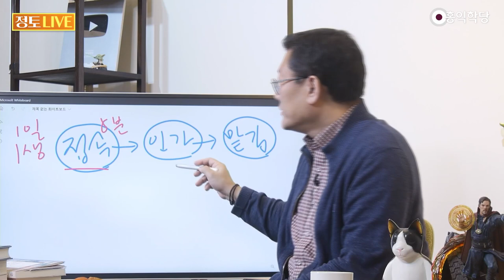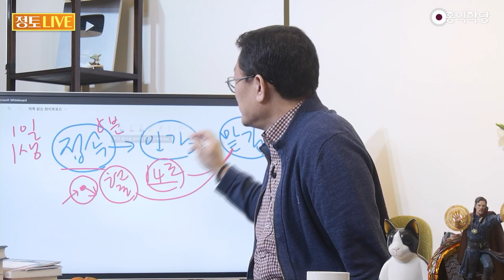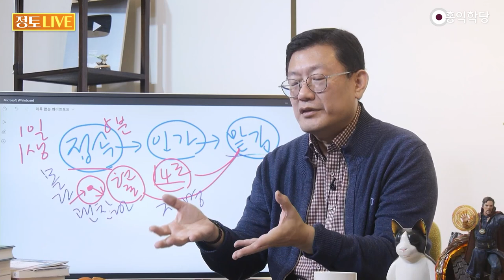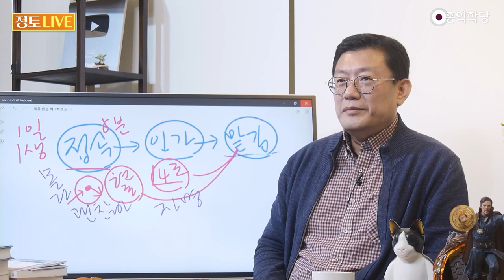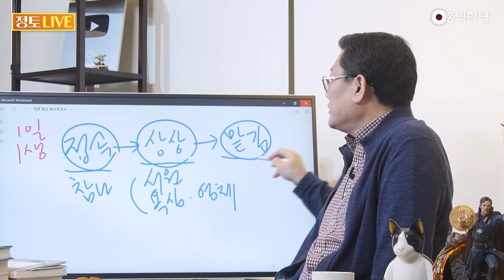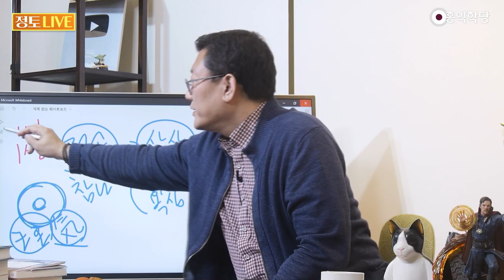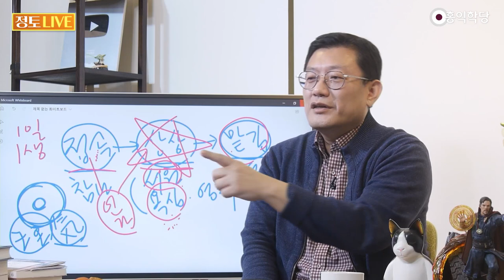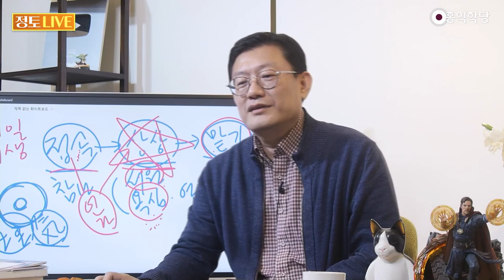[홍익학당] 인간의 역할, 서원을 구현하라(230112)_A967